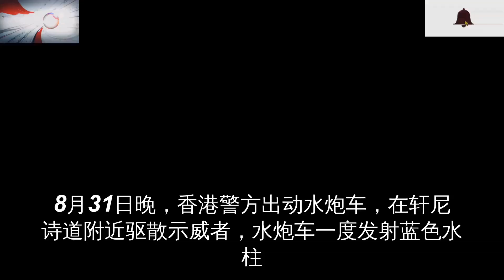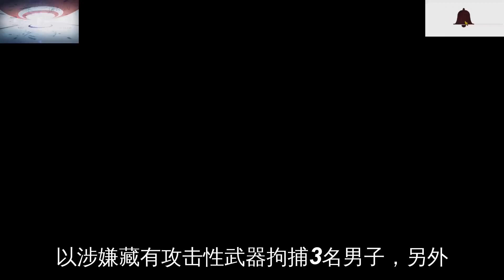多图直击！向警察扔腐蚀性液体、纵火！昨晚香港违法暴力再升级…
香港警方在8月31日晚19点30发布消息称
有激进暴力示威者于轩尼诗道警察总部附近纵火、破坏公物、掘砖及架起路障
严重威胁市民和在场人士的人身安全
警方在现场进行驱散行动
目前警察总部的火势已被扑灭